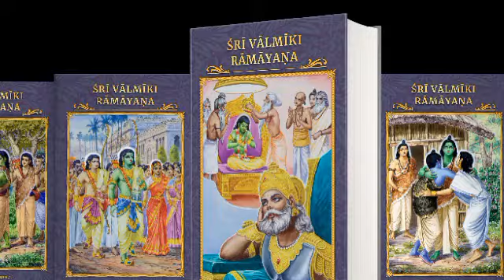अगर दशरथ महराज सीता मां के साथ यह काम नही करते तो शायद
bageshwardhamdarbar Bageshwar Dham Live
Bageshwar dham sarkar#SantonkiVani
BageshwarDham SarkarKeUpay